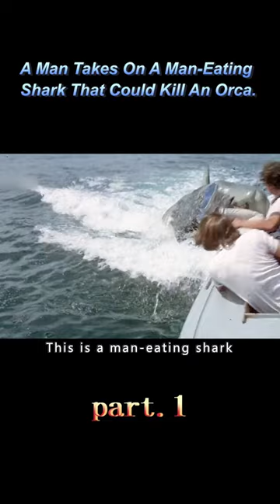【1/2】A Man Takes On A Man-Eating Shark That Could Kill An Orca.